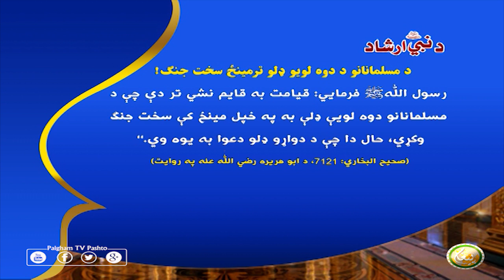د مسلمانانو د دوه لويو ډلو ترمينځ سخت جنګ!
رسول اللّٰهﷺ فرمایي: قيامت به قايم نشي تر دې چې د مسلمانانو دوه لويې ډلې به په خپل مينځ كې سخت جنګ وكړي، حال دا چې د دواړو ډلو دعوا به يوه وي.‘‘
(صحيح البخاري: 7121، د ابو هریرہ رضي اللّٰه عنه په روايت)